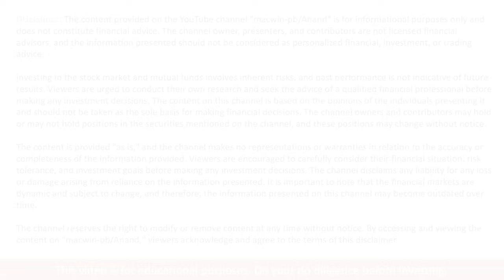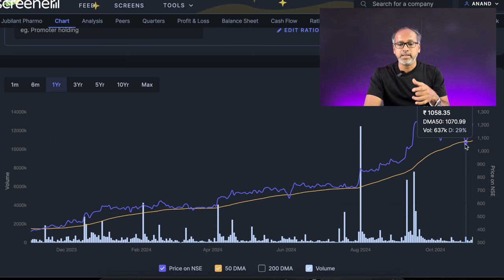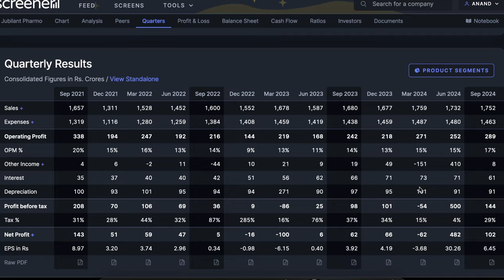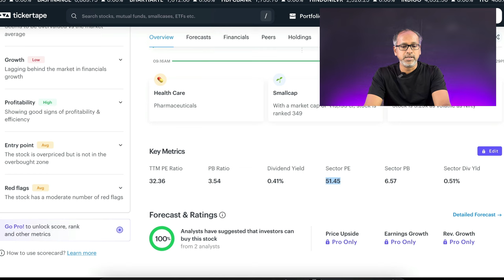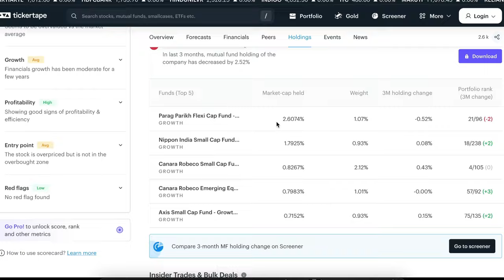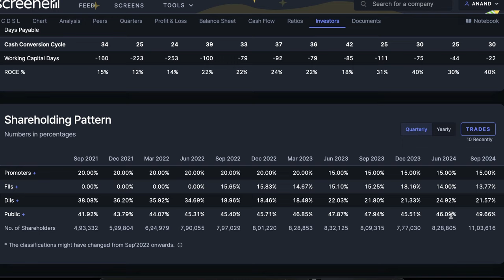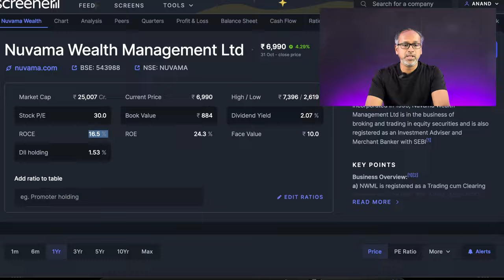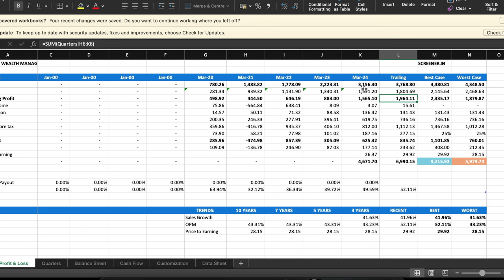3 Midcap STOCKS That Will Make You RICH in India!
Welcome to our latest video, where we dive deep into three prominent companies making waves across diverse industries in India: Nuvama Capital, Central Depository Services (India) Ltd. (CDSL), and Jubilant Pharmova. Each company stands out in its field, contributing uniquely to India’s economy and beyond. Join us as we explore their backgrounds, services, and the future potential they hold!

🏢 Nuvama Capital

Nuvama Capital is a leading financial services company, offering innovative solutions across wealth management, financial planning, and investment services. Known for its expertise and client-centered approach, Nuvama Capital empowers individuals and businesses to meet their financial goals with tailored strategies and advanced tools. In this segment, we’ll take a look at their core services, how they’re influencing financial markets, and their vision for sustainable growth in the investment landscape.

📈 CDSL (Central Depository Services Ltd.)

CDSL plays a critical role in the Indian financial ecosystem as one of the primary securities depositories. With its safe and efficient electronic storage solutions for shares and other financial assets, CDSL has transformed how investors manage their holdings. Discover how CDSL is driving innovation in the digital space, enhancing security, and supporting India's expanding investor base with groundbreaking depository services.

💊 Jubilant Pharmova

Jubilant Pharmova, a renowned name in the pharmaceutical and life sciences industry, focuses on developing high-quality, innovative healthcare solutions. From producing active pharmaceutical ingredients (APIs) to advancing research in oncology and cardiovascular therapies, Jubilant Pharmova is committed to enhancing patient care and access to affordable medicine. Learn how their global footprint, research-driven approach, and sustainable practices make Jubilant Pharmova a vital player in the global healthcare industry.
📊 Why These Companies Matter

Each of these companies reflects India’s economic growth, innovation, and commitment to a better future. Whether it’s through advanced financial services, secure depository management, or groundbreaking pharmaceutical research, they are shaping India’s future. We’ll analyze their recent performances, industry impacts, and potential growth trajectories to understand how they’re creating value for their stakeholders and customers alike.